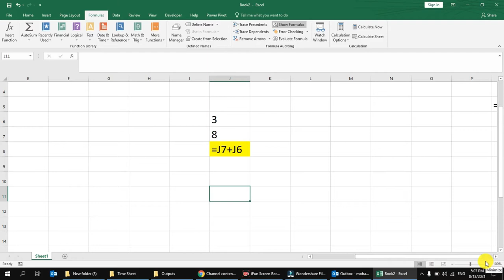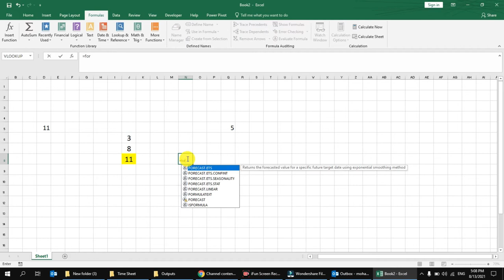Show Formulas in Excel - كيفية اظهار المعادلات فى الاكسل مكتوبة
Show Formulas in Excel -  اظهار المعادلات فى الاكسل

ازاى لو عندك شيت كبير مليان معادلات وانت عايز تعرف المعادلات اللى موجوده فيه
وكمان لو انت بتشرح حاجات فى الاكسل هتعرف تظهر له المعادلات المكتوبة